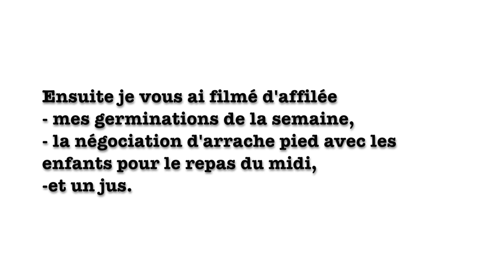Des abeilles, Téton et à manger / Le cul de poule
Je vous emmène un journée avec moi pour des papotages et de la cuisinevegan, en passant faire un rapide tour au

: le blog où je publie chaque semaine des articles cuisine, réflexion écologique, humour !

X Cette chaine est démonétisée, ne souhaitant pas mettre en avant la publicité. Si vous souhaitez soutenir mon travail, j'ai un compte Tipee :

Un grand merci aux tipeurs.ses !

x Mes faitouts basse température Ecovitam, mon extracteur Kuvings que j'utilise tous les jours, mon déshydrateur Atacama : Vous avez -10% sur TOUT le site en permanence avec le code LECULDEPOULE
Valable avec les soldes et offres en cours toute l'année.

Lien de parrainage La fourche (vous déduisez 20€ sur votre première commande à partir de 39€ d'achat) :
LECULDEPOULE20